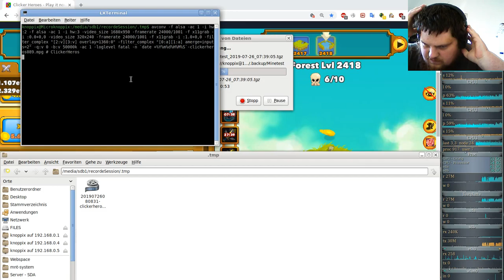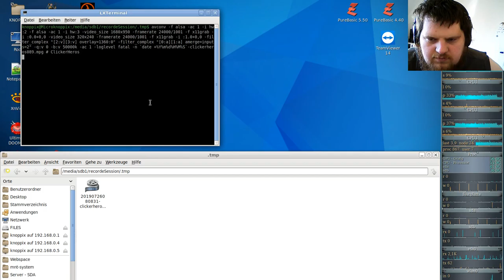Ferien Special: Clicker Heroes ( Clicker/Idle-Game ) #89